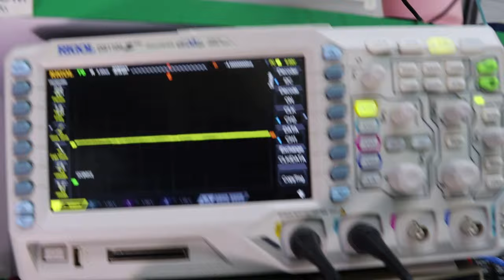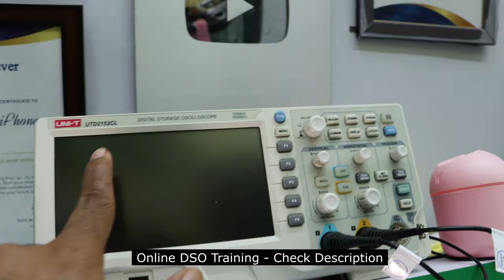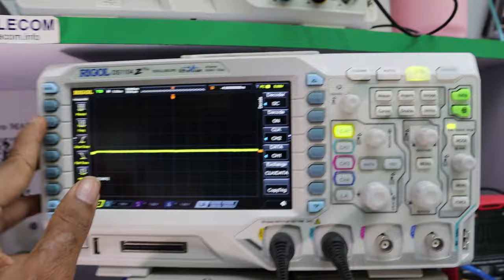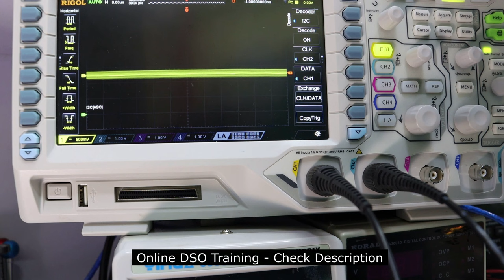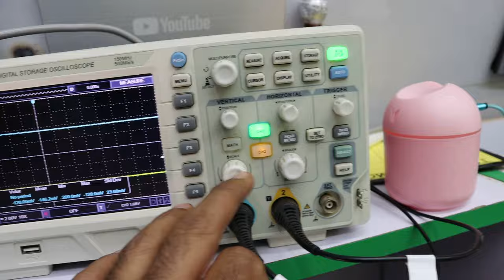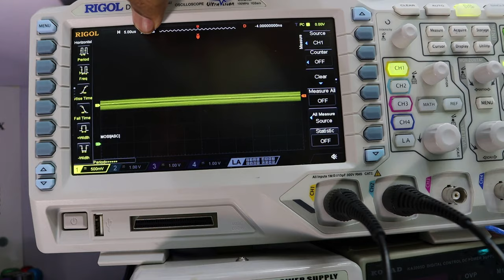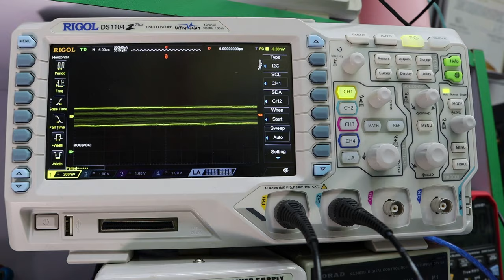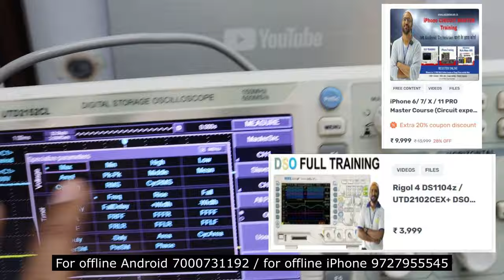UTD 2 Channel + Vs Rigol 4Channel ( Which one Best ? Why ? ) Best Detailing for you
Jabalpur M.P - (No Branch) Calling Time- 11 AM to 11 PM

3 दिन  में Power IC और 4 दिन में CPU लगाओ guarantee ke sath- 7 Hour Only Practical Class + 4 Hour theory Class ..हमारे यहाँ theory कम और प्रैक्टिकल ज्यादा होता है

➡️क्या आप आपके क्लास में  सिर्फ 1 दिन या दो दिन या 3 दिन black pasted पर काम कर रहे है क्युकी Asia Telecom में आपको मिलते है पुरे 6 दिन लगातार आप black pasted PCB पर काम करेंगे ताकि आपका confidence  next level का हो

 ➡️-एक बार में काम Success  होना हो तो एक बार नही बार बार आना पड़ेगा

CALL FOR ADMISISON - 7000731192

📲 Buy Book
👉🏻Hardware Book /  Software Book

इंडिया में सबसे कम फीस के साथ –  अब दूकान पर काम भी करो और सीखो भी
2 Year -Valid Course Duration
Course Fee - 9999/-  Only ( Get 20% Diwali Hurry UP)
Now Course Available on 7999/ - Only
iPhone 6 - 11 PRO MAX Circuit & IC LEVEL

DSP Full Training ( UTD 2 channel + Rigol 4 Channel )

Nand Programming & Upgrade - 4s - 14 PRO MAX (Reveal All Secrets)